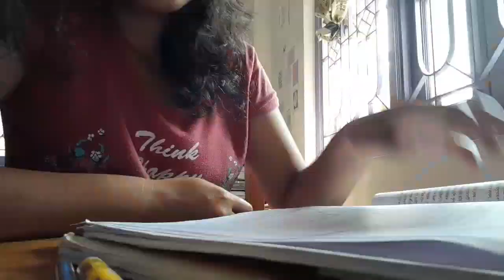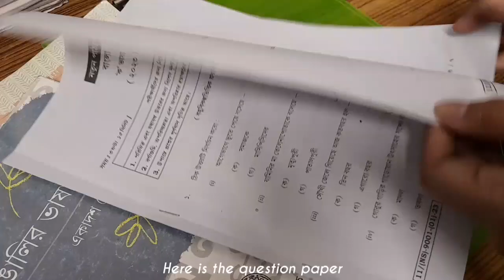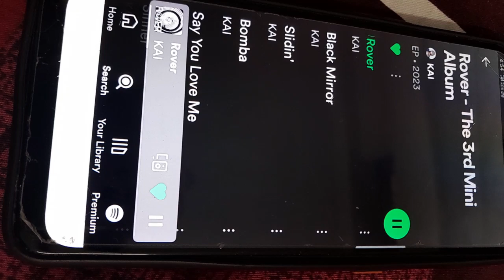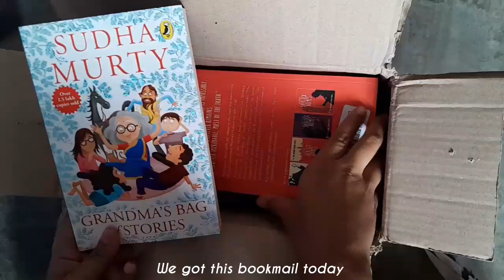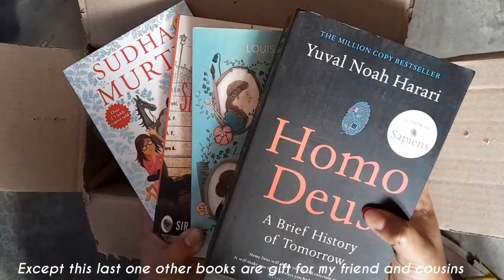Exam week vlog | Final exam, study , revision 📚📝🍵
(⁠◍⁠•⁠ᴗ⁠•⁠◍⁠)⁠✧⁠*⁠。

Hi everyone✋.

Gadget and apps 📷📱 :
Camera - Samsung Galaxy A13
Editing - Inshot
Thumbnail - Canva
Background - Pinterest